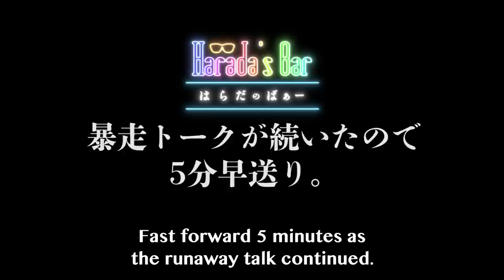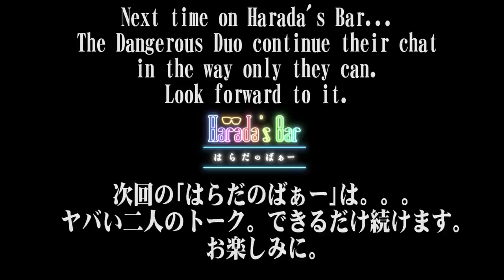Roots | Mafia Kajita: Episode 3 | Harada's Bar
NOTE: To view the English subtitles make sure you hit the captions button!

Mafia Kajita x Katsuhiro Harada: Part 3 of the Dangerous Duo, they dig into their roots.

✒Harada's Bar（はらだのばぁー）Twitter